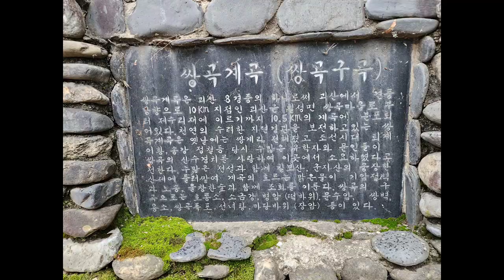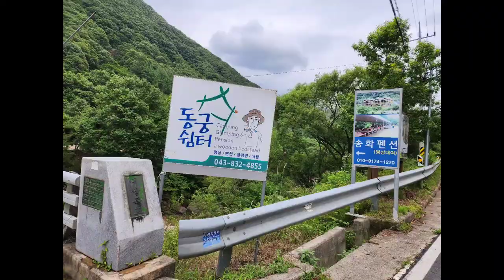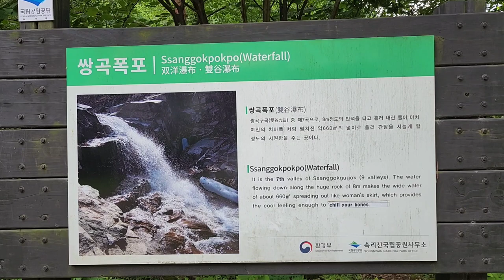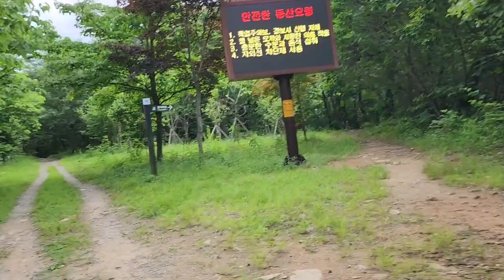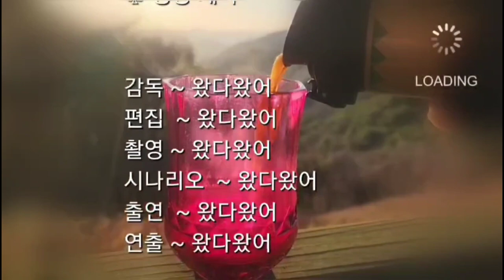(계곡,폭포 ~ 쌍곡계곡)충북 괴산 칠보산 계곡여행으로 쌍곡계곡, 쌍곡구곡, 쌍곡폭포 탐방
충북 괴산에 있는 칠보산을 중심으로 이어져 있는 쌍곡계곡은 총길이가 약 11km정도되면 이 구간의 전체가 여름 물놀이 계곡이다
오늘은 쌍곡계곡의 시작지점에서 쌍곡폭포까지 탐방하여 본다